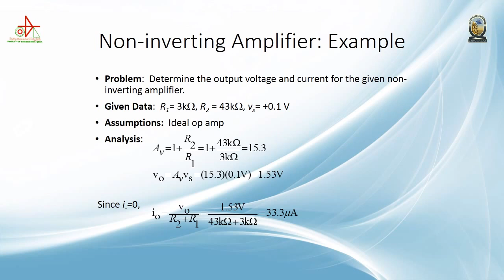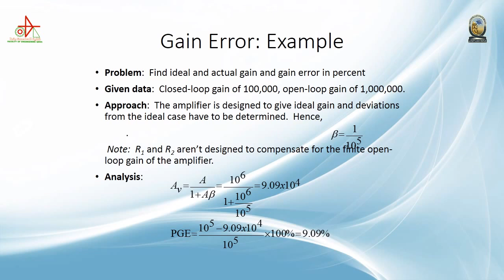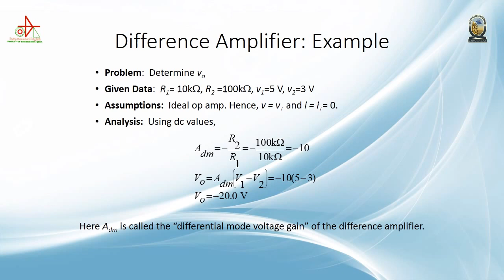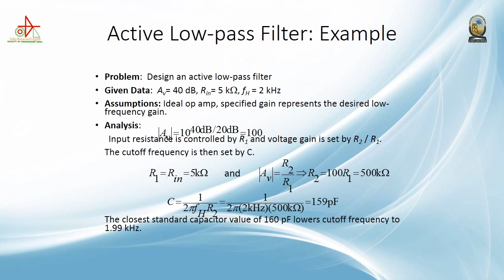شرح Op-Amp لطلاب الفرقة الثالثة بالكلية